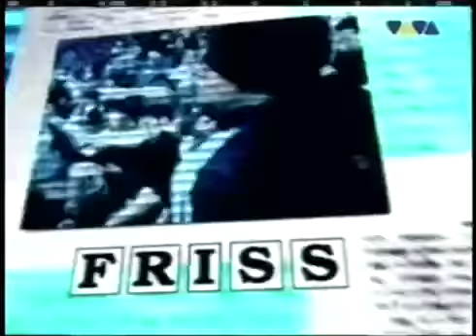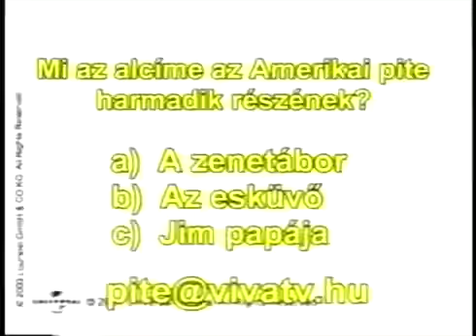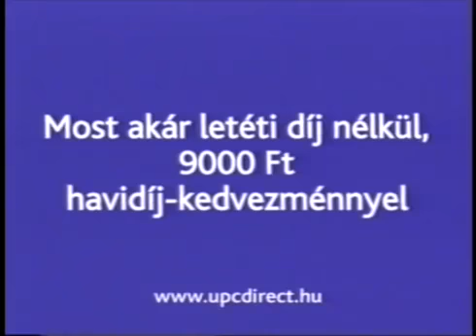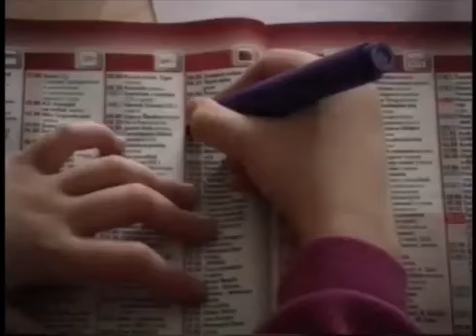VIVA (Hungary) | Continuity | 2000s